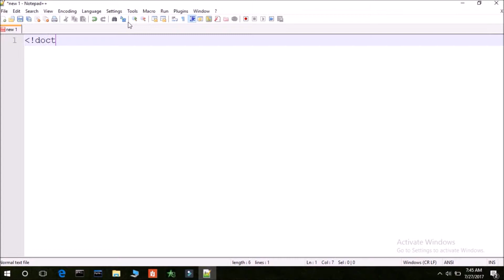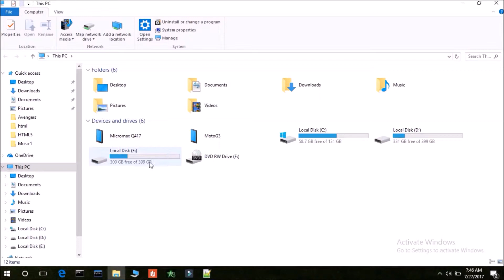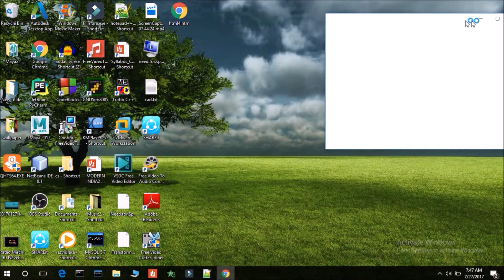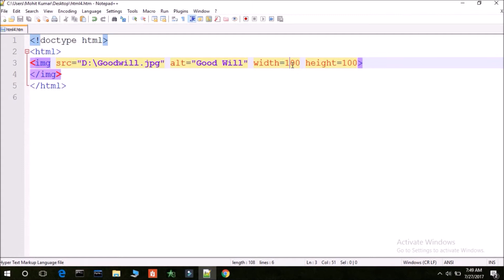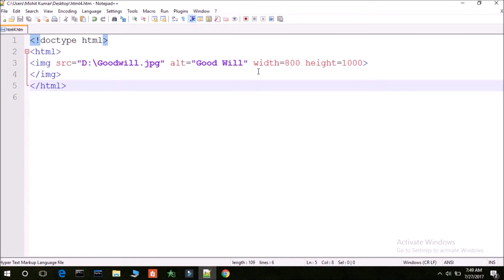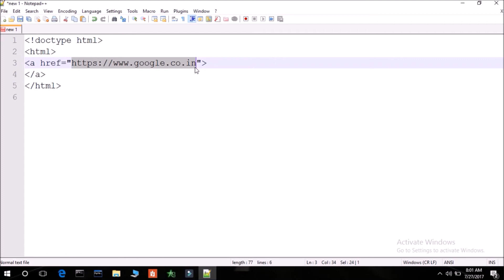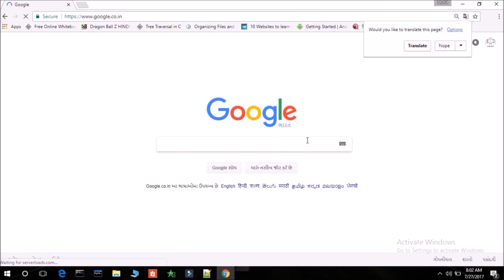tut3 Images and links in HTML5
This video tells about how an image can be added to a web page and How a link can be added to a webpage with the help of HTML5 code.